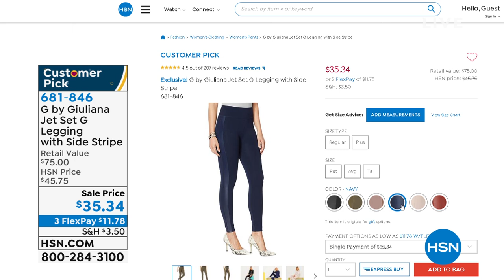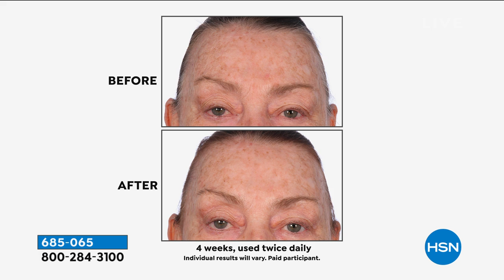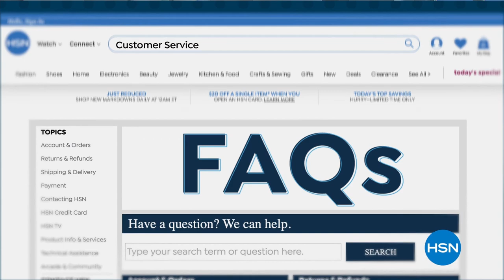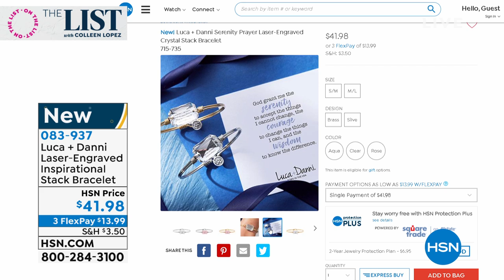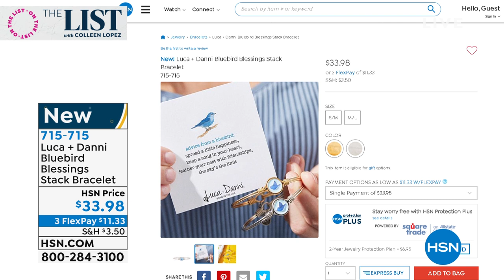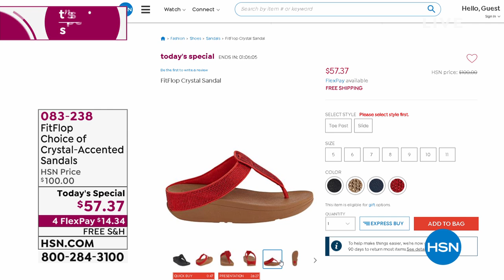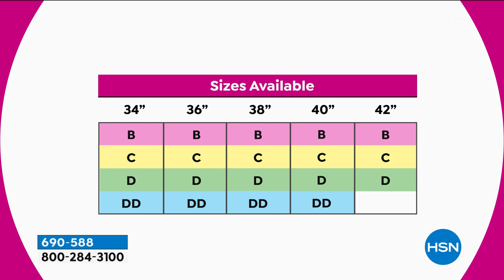HSN | The List with Colleen Lopez 04.23.2020 - 10 PM